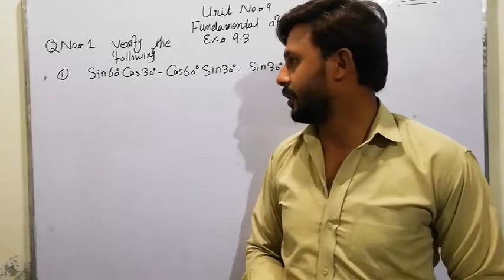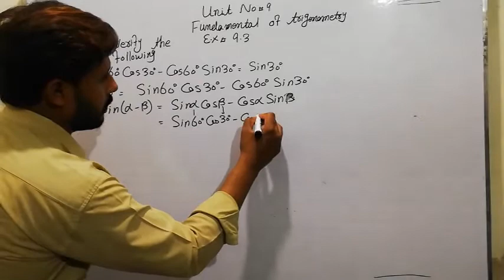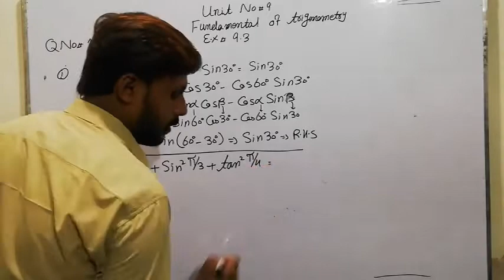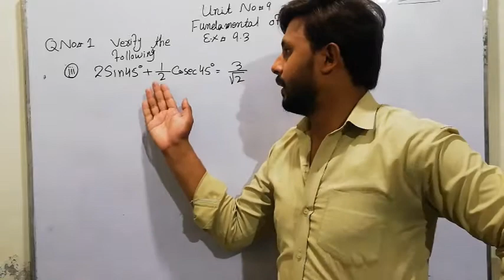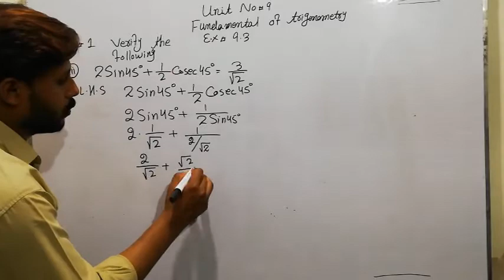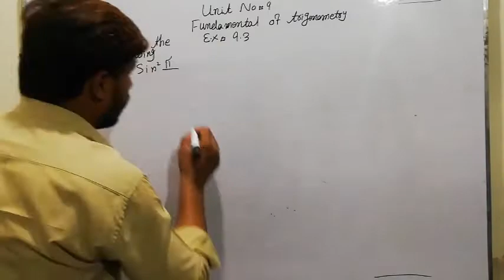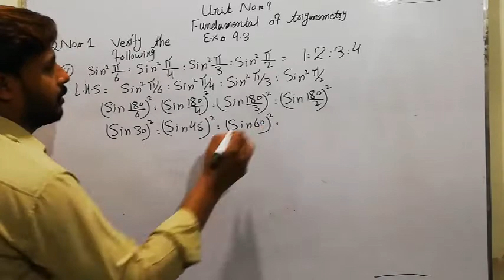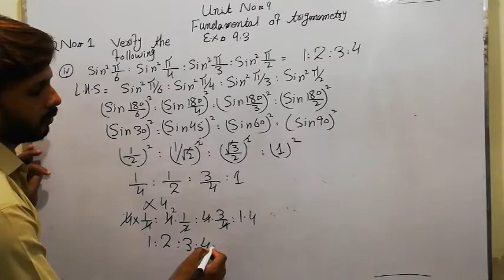Class 11 Maths Unit no#09 (fundamental of trigonometry) Ex # 9.3 Question # 01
In the first question some parts are given in which we prove the L.H.S=R.H.S we solve the L.H.S place the values of sin cos and tan at angle of 30.45.60.and 90 to prove the R.H.S